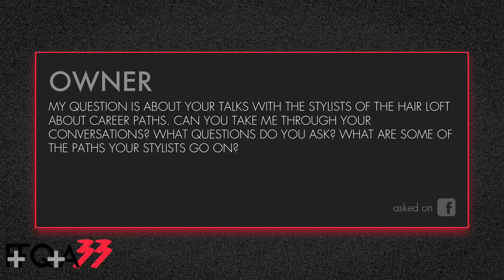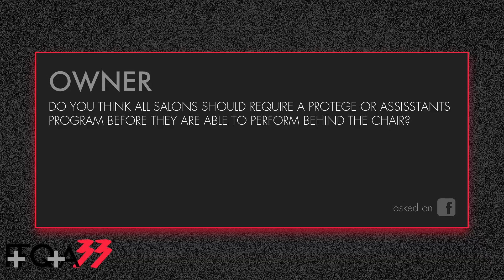F+F Q+A | 33 — Christian Awesome Joins The Show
FFQA 33 has both Benjamin Jay and Christian Awesome answering questions on product sales, career path, and how important is a protege program for the salon.

Q1 - 1:41 - Do you have tips on how to sell product?

Q2 - 4:19 - Can you walk me through your career path conversations? What are some of the questions you may ask? What are your paths?

Q3 - 5:49 - Do you think all salons should require a protege or assistant program?